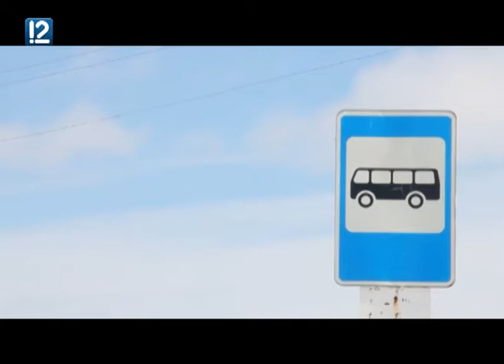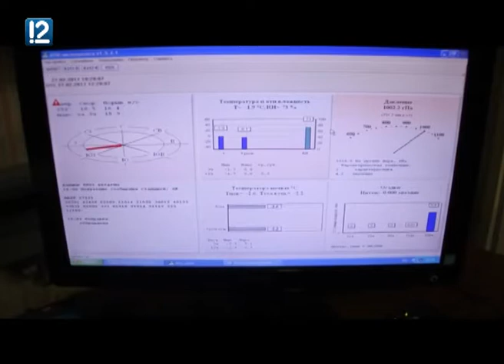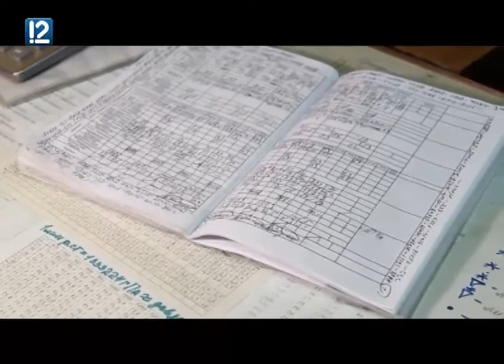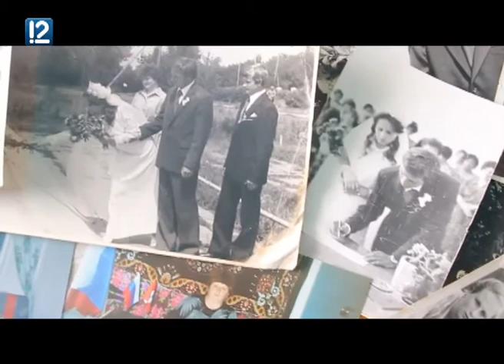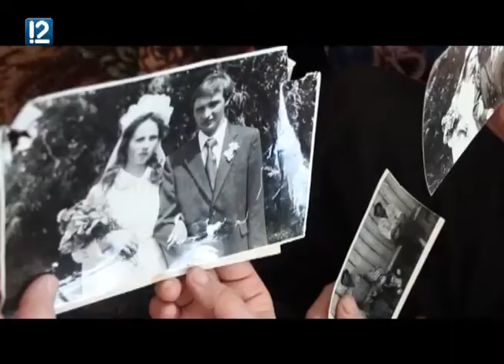"Местные жители с Оксаной Савочкиной" (17.03.2017)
Разрушенные здания, покосившиеся заборы, заброшенные усадьбы. и всего 13 жилых домов. Это всё, что осталось от деревни Ларга. Супруги Дорофтеевы здесь родились, создали семью. Каждый год собираются уехать, но не решаются покинуть свою малую родину. История жизни и откровения жителей сибирской глубинки - в программе "Местные жители с Оксаной Савочкиной" (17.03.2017).